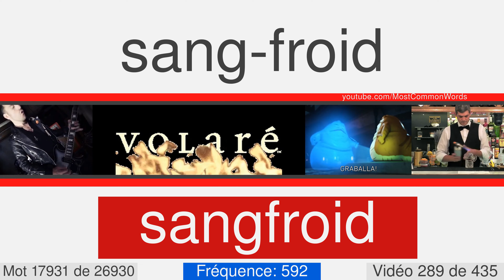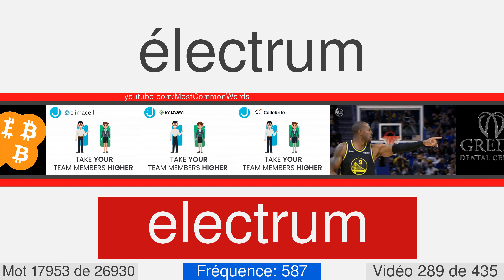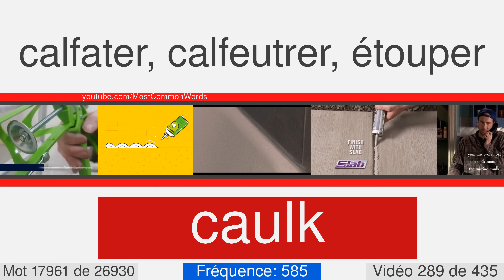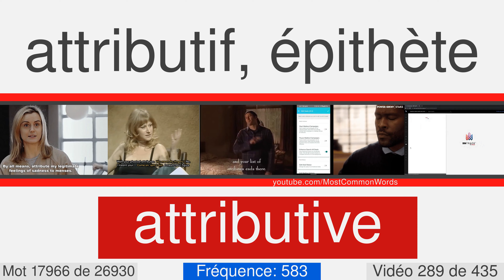La plupart des mots anglais communs avec traduction, prononciation et animation #289 EN⬅FR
27000 mots anglais avec traduction, prononciation et animation
Ceci est le numéro vidéo 289 de 435. Il contient 62 mots, de 17916 à 17977. Voici quelques-uns d'entre eux: headband, lobbyist, automated, bandstand, gangetic, goddaughter, hairiness, incontrovertibly, kepi, palmist.